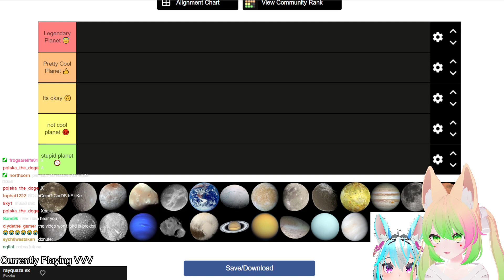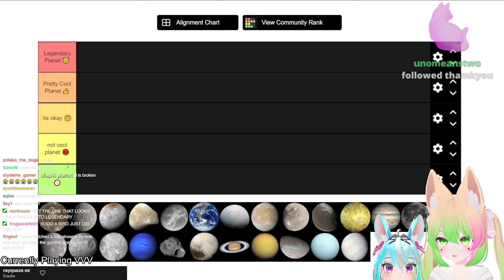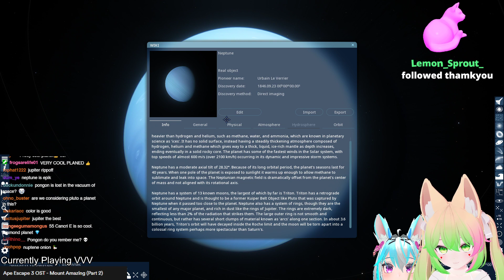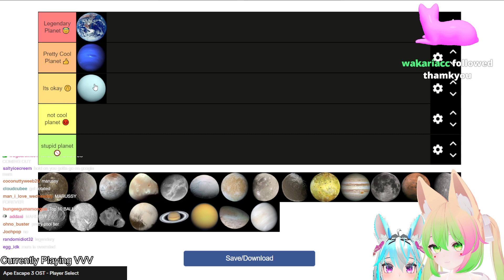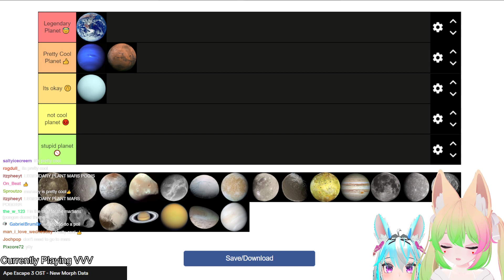TIERLISTING PLANETARY BODIES (i am lost in the vacuum of space)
THIS IS PART 1 OF THE STREAM CUZ IT CRASHED